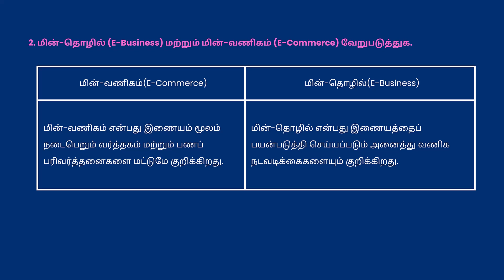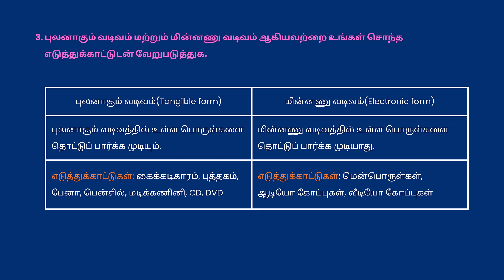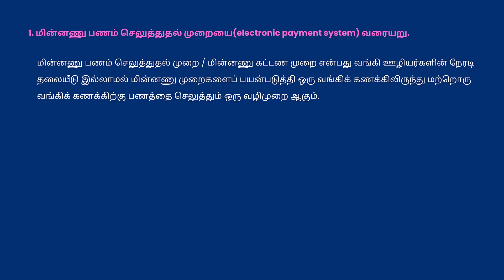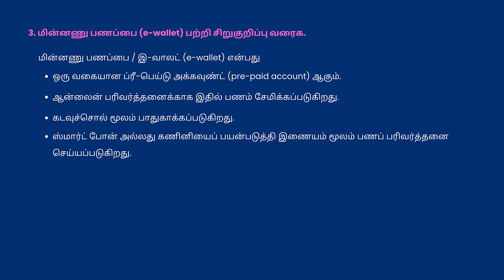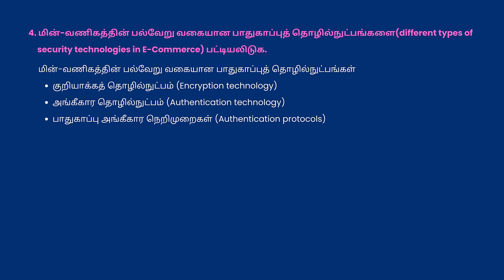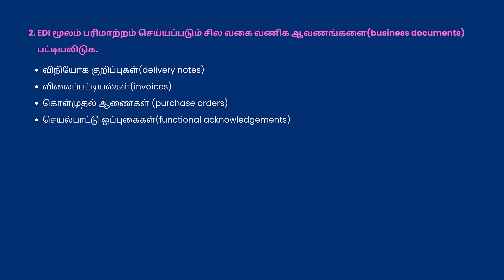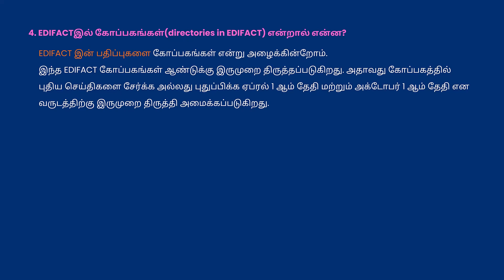XII Computer Applications | Book Back - 2 Marks Q&A | Lesson 15 - 18 | Our Teacher | Tamil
Hello Everyone!

In this video we discuss the following:

மேல்நிலை இரண்டாம் ஆண்டு
கணினி பயன்பாடுகள்

Chapters:
15. மின் வணிகம்
16. மின்னணு செலுத்தல் முறைகள்
17. மின் வணிக பாதுகாப்பு அமைப்புகள்
18. மின்னணு தரவு பரிமாற்றம்

இரண்டு மதிப்பெண் வினா விடைகள் 2022-23

Our Teacher channel is an initiative to bring education to all students out there including class 12, class 11, class 10, in Tamil/English Language. Happy learning!